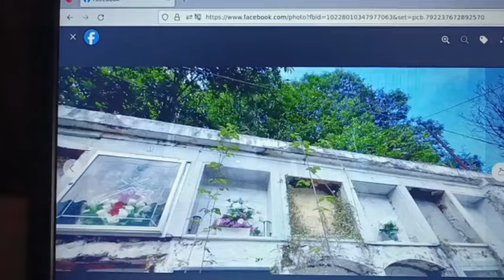Vídeo abierto estado camposanto de El Entrego